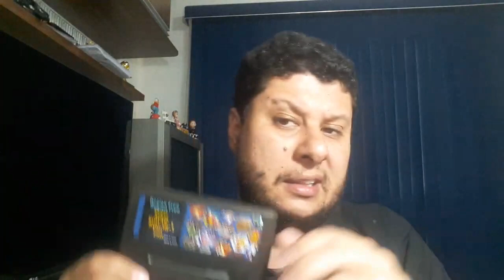SUPER NINTENDO EVERDRIVE SNES SD2SNES VALE A PENA COMPRAR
Eu sou o Mansell do canal Arcadianos Trabalhando em, dicas, unboxing, inicio de gameplay, guia menu e assuntos retro game. Sou também colecionador de games